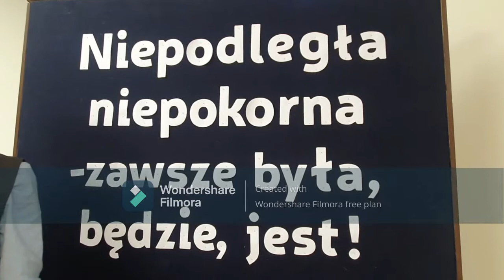KSP św. Brata Alberta w Cz-Dz - Szara Piechota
Wykonanie utworu "Szara Piechota" przez uczniów Katolickiej Szkoły Podstawowej im. św. Brata Alberta w Czechowicach-Dziedzicach